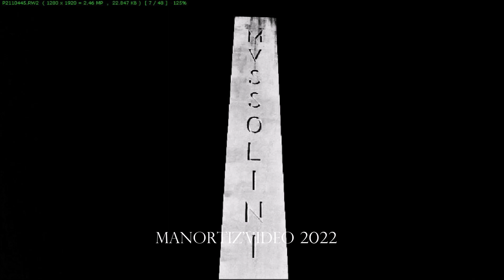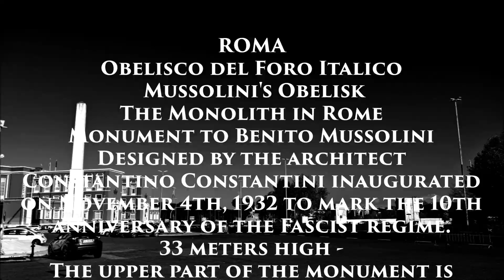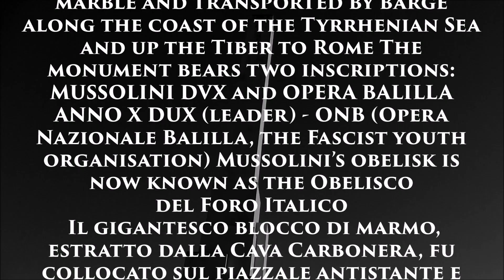ROMA Obelisco del Foro Italico Mussolini's Obelisk The Monolith designed by Constantino Constantini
Monument to Benito Mussolini Designed by the architect Constantino Constantini inaugurated on November 4th, 1932 to mark the 10th anniversary of the Fascist regime. 33 meters high -
The upper part of the monument is made out of long block of Carrara marble and transported by barge along the coast of the Tyrrhenian Sea and up the Tiber to Rome The monument bears two inscriptions: MUSSOLINI DVX and OPERA BALILLA ANNO X DUX (leader) - ONB (Opera Nazionale Balilla, the Fascist youth organisation) Mussolini’s obelisk is now known as the Obelisco del Foro Italico
 Il gigantesco blocco di marmo, estratto dalla Cava Carbonera, fu collocato sul piazzale antistante e lavorato secondo i disegni dell’arch. Costantino Costantini: misurava m. 17.40 di lunghezza, m.2,30 di lato alla base e m. 2 all’apice,  la sezione trasversale era quadrata.
L’altezza totale del monolite risulta di m. 36,59 dal piano di spiccato, il peso complessivo della parte fuori ter¬ra è di 770 tonnellate.
Luigi Manfredi
20 Ottobre 2022